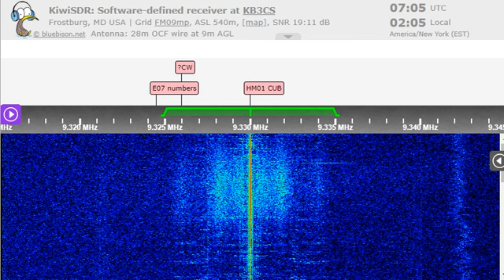01 02 2023 Numbers HM01 Cuban Spy in Spanish 0703 on 9330 Bejuca